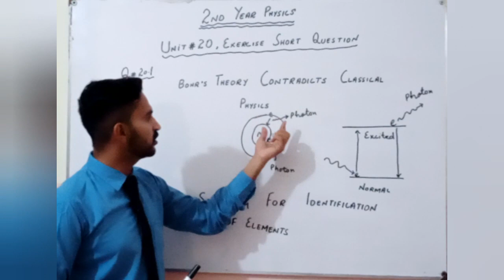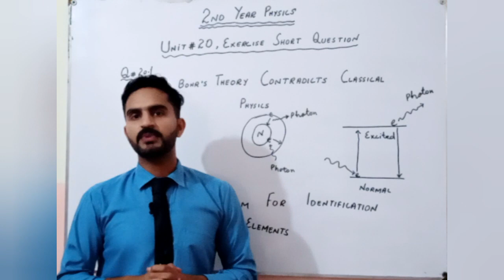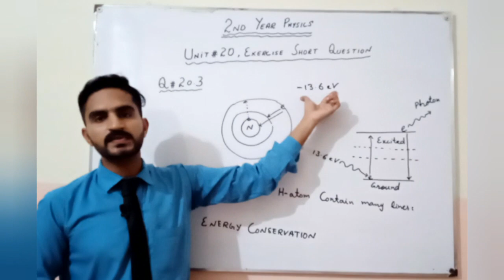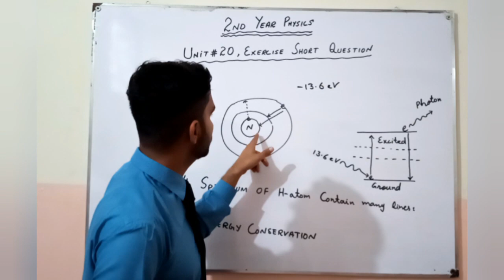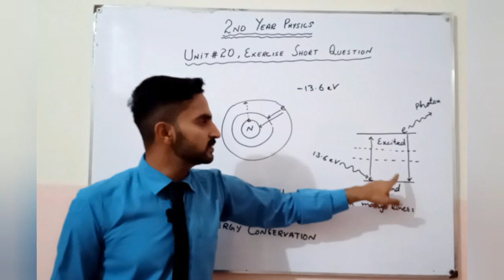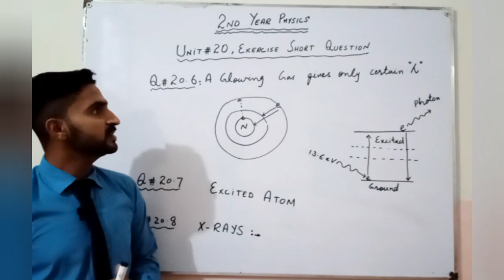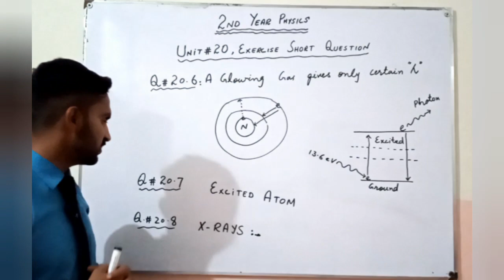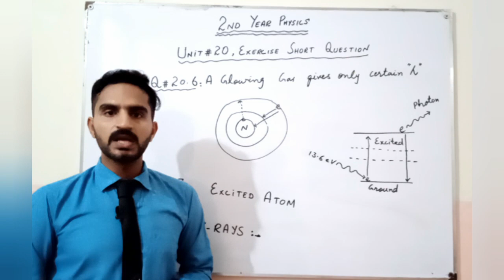2nd Year Physics Unit#21 Exercise Short Question Answers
2nd Year Physics Unit#21 Exercise Short Question Answers